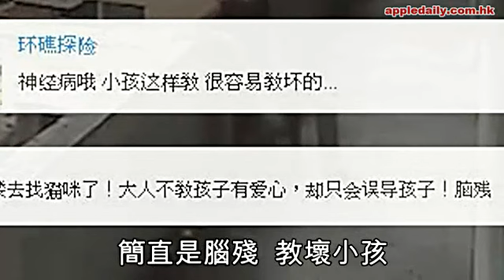教細路掟貓落樓 黑心女被拍斷正